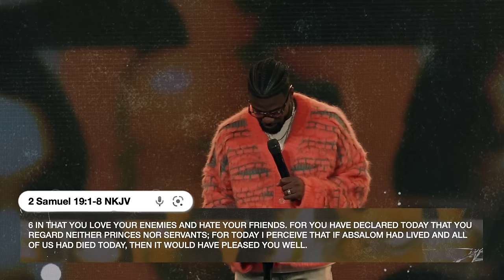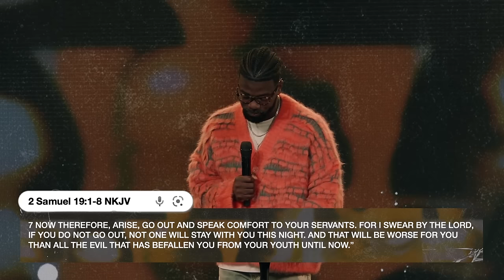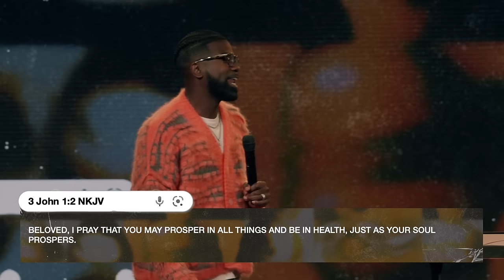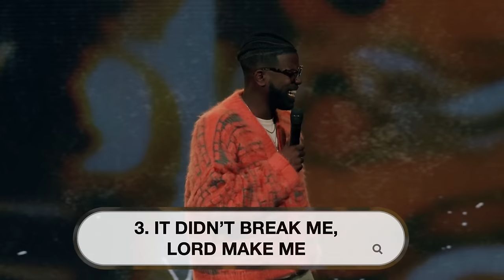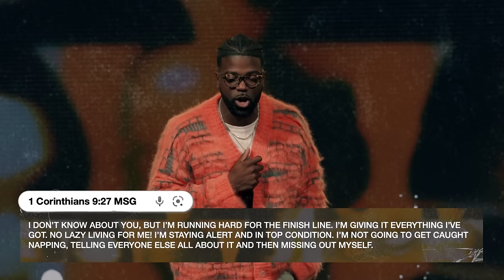I Thought I Was Okay Until | Pastor Stephen | Union Church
The tricky thing about trauma is that we can win in life with it still in our lives. The downside is that, at some point, unaddressed trauma will eventually catch up with us. God wants to make us whole and heal the root of wounds in our lives. In our new series, Help I am not Okay, Pastor Stephen shares the first thing we need to do is acknowledge that we need help.

|| NEXT STEPS ||
Have you made a decision to follow Jesus? We want to celebrate you!! Click this link to take your NEXT STEP at Union Church

Union Church is a church that exists to help people know God, find freedom, discover purpose, and make a difference. At Union Church, we believe in doing everything possible to connect people to Christ and unite them to their purpose. We are one church in multiple locations in Maryland.

|| SCRIPTURES ||
2 Samuel 19:1-8
Mark 8:36
3 John 1:2
1 Kings 1:6
1 Corinthians 9:27
2 Corinthians 4:7-8
Jeremiah 18:2-4